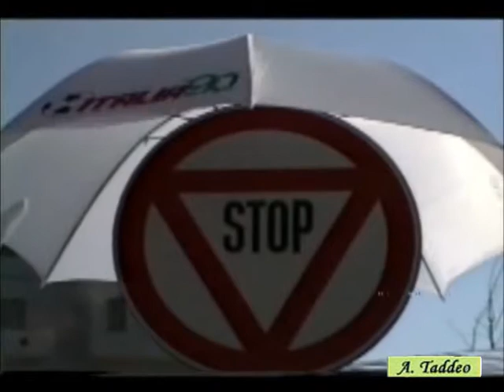1990 03 - VIGGIANO - IL MERCATO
1990 03 IL MERCATO
Viggiano - Festa della Madonna di settembre
Video di Amelio Taddeo
X VIGGIANO - FESTA DI GENTI LUCANE E NON SOLO